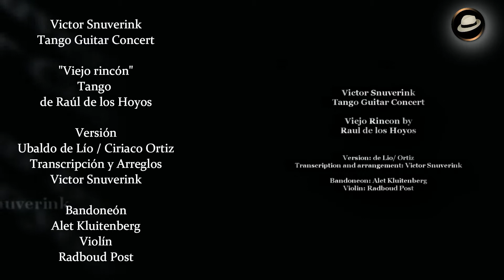VIEJO RINCÓN-VÍCTOR SNUVERINK TANGO GUITAR CONCERT-2008-RAÚL DE LOS HOYOS-1925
El excelente guitarrista holandés Victor Snuverink publica su versión del tango  "Viejo rincón" del guitarrista, pianista de Saladillo (Buenos Aires) Raúl de los Hoyos, creado en 1925,  conformando un trío con Alet Kluitenberg en bandoneón y Radboud Post en violín.
¡Gracias Victor Snuverink!